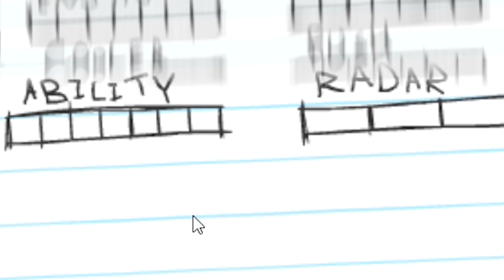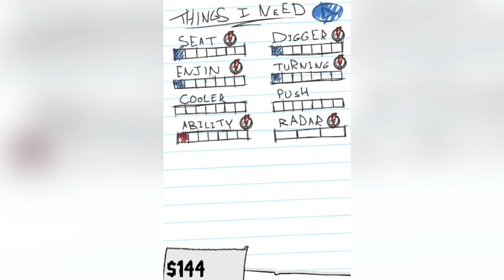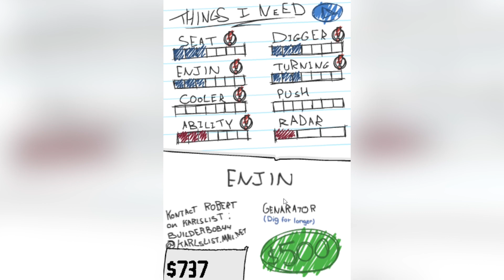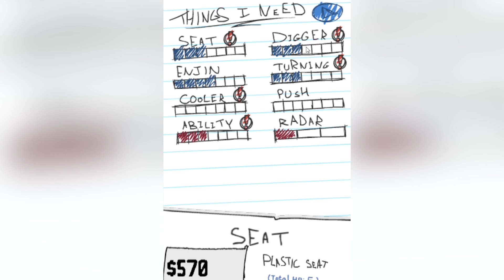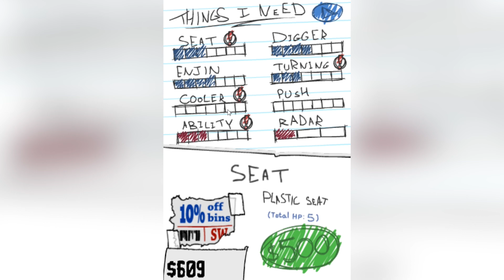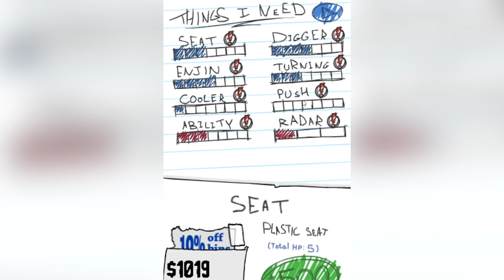UPGRADING HUGE DIGGER || Henry Stickman DIGGING TO CHINA! FULL GAME AND WALKTHROUGH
Draw a Stickman: EPIC 2 is a unique adventure game that allows you complete creative freedom as you guide your Stickman through a fantastic world filled with amazing creatures! Use an assortment of pencils, tools, and weapons to save your Friend from the evil ink!